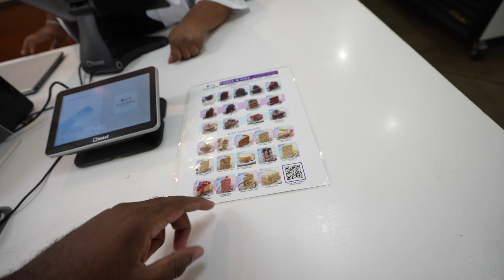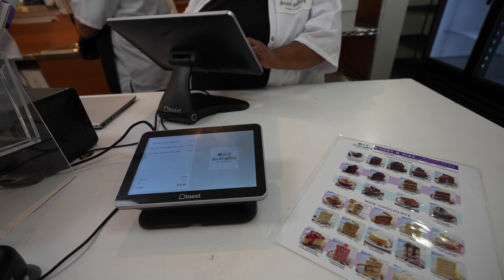Best Wing Spot In Houston